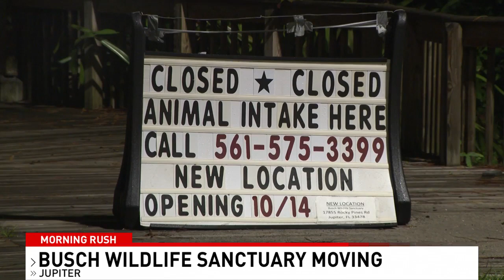Shooting investigations, Video Voyeurs, and Wildlife on the move: The Morning Rush 9-18-2023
Shooting investigations, Video Voyeurs, and Wildlife on the move: Everything you need to start your day with The Morning Rush.